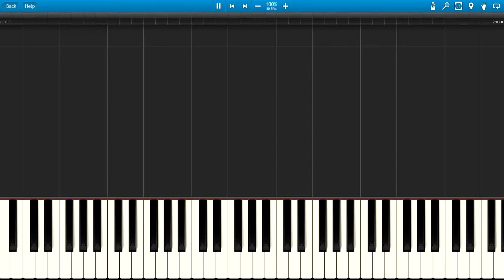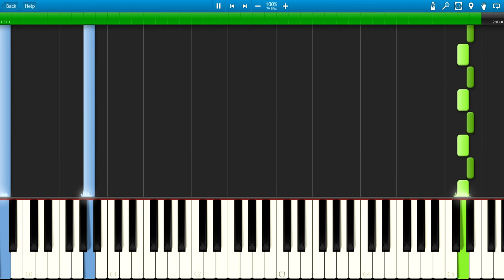Mega Man Zero - Ciel d'Aube (Piano Tutorial, Synthesia)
Transcribed by Erik Zamora

► If u want to watch/learn/hear some another song please make a song request in comment.